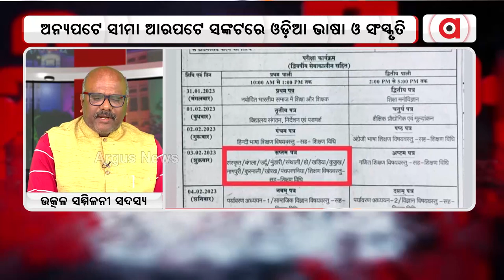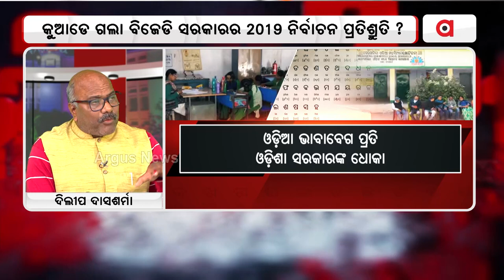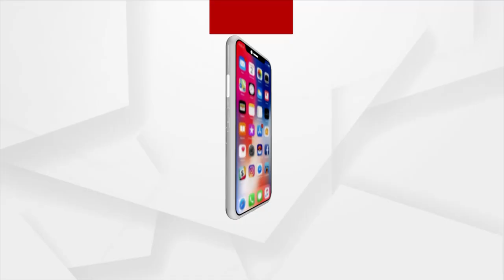ଓଡ଼ିଆ ଭାବାବେଗ ପ୍ରତି ଓଡ଼ିଶା ସରକାରଙ୍କ ଧୋକା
ଓଡ଼ିଶା ସରକାରଙ୍କ ଅନୁଦାନରେ ନିଯୁକ୍ତ ଶିକ୍ଷକଙ୍କ ୨୨ ମାସ ଧରି ଦରମା ବନ୍ଦ । କୁଆଡେ ଗଲା ବିଜେଡି ସରକାରର ୨୦୧୯ ନିର୍ବାଚନ ପ୍ରତିଶ୍ରୁତି ?